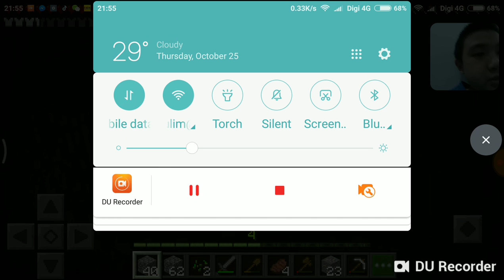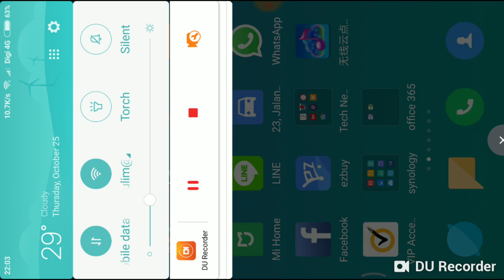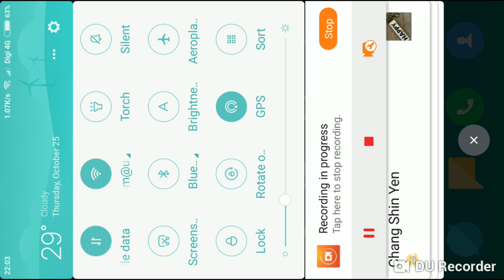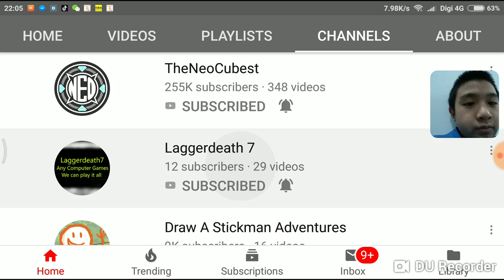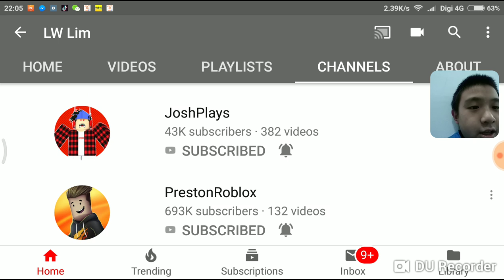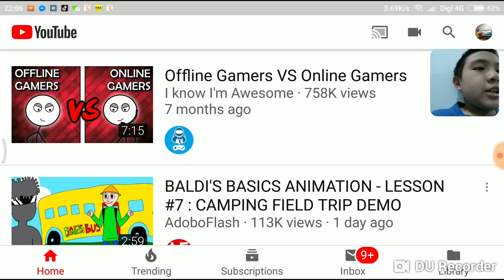Minecraft Survival Village Pro EP8